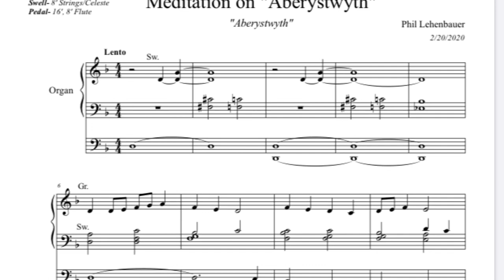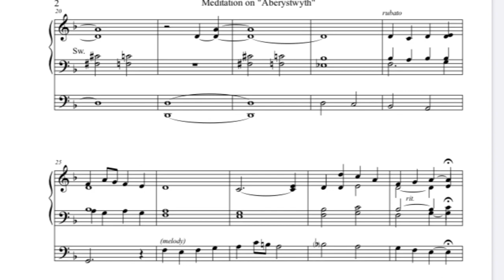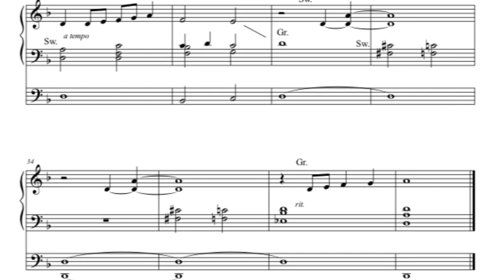Meditation on “Aberystwyth” by Phil Lehenbauer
This organ meditation on the hymn tune “Aberystwyth” was written by Phil Lehenbauer in 2020 for Shepherd of the Coast Lutheran Church, in Fort Lauderdale, Florida.  Available for instant download at Sheetmusicplus.com or by this link: